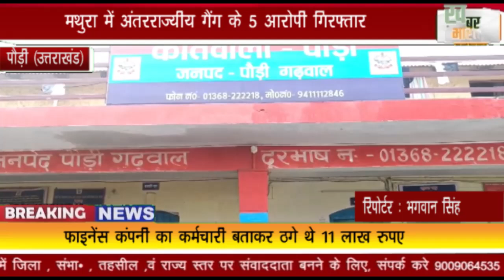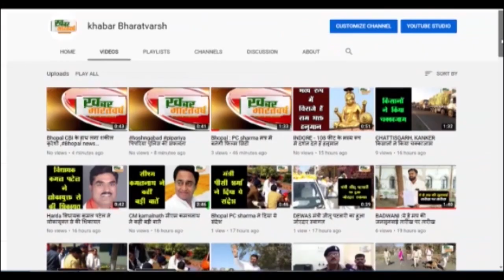पौड़ी (उत्तराखंड) : मथुरा में अंतरराज्यीय गैंग के 5 आरोपी गिरफ्तार